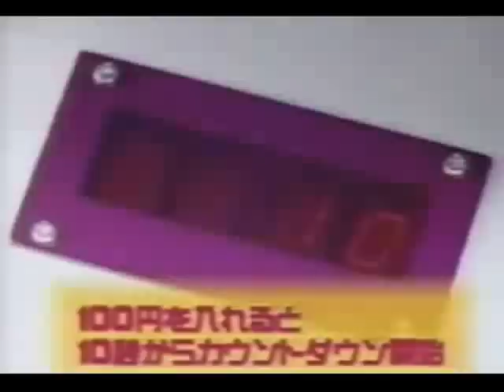Insane Japanese Pranks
Insane Japanese Pranks! Great Video! Very Funny! :D